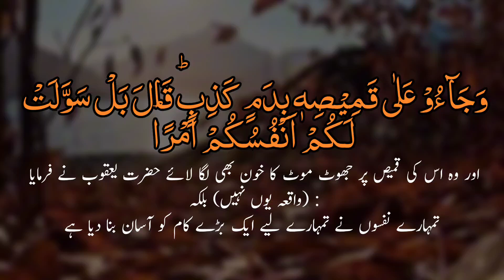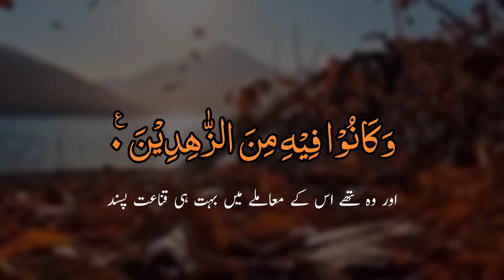Tilawat Quran ❤️. •|| Surah yousaf •|| Beautiful Quran recitation